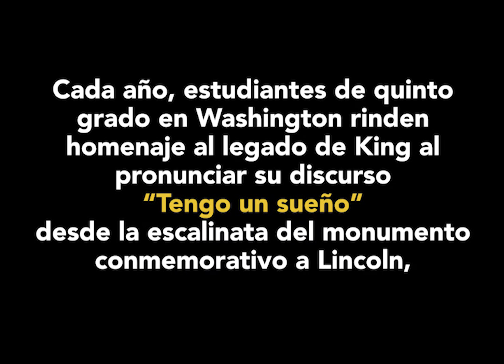Recordar el sueño de Martin Luther King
Cada año, en el cumpleaños de Martin Luther King Jr., estudiantes de quinto grado en Washington rinden homenaje a su legado pronunciando su discurso “Tengo un sueño” desde la escalinata del monumento conmemorativo a Lincoln.